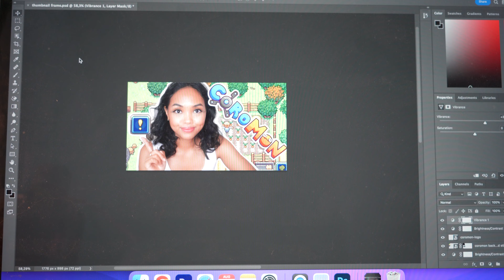Mother from Madagascar 🇲🇬 is COMING to Sweden 🇸🇪 for the first time 😱 | Vlog Ep.1: Will she like me?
Hello, Cookies 😃☀️!
As you know, I have had a chaotic relationship with my family. My mother let me know out of the blue that she would be coming to Sweden. She gave me about 10 days. We had not seen each other in 8 years. So here I am losing sleep stressing, cleaning and preparing so that everything goes smoothly.
Parents from Madagascar are usually (most of the ones I have experienced) strict and expect a lot from their children. It does not matter if you are 12 or 29, you are expected to overperform in everything, including being a host. We shall see how that goes...

Hugs 🦊❤️